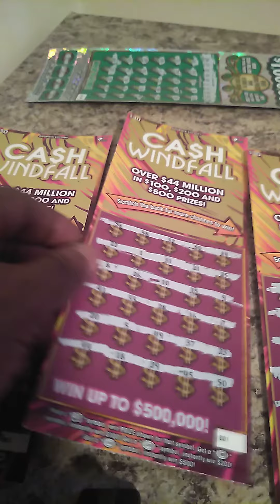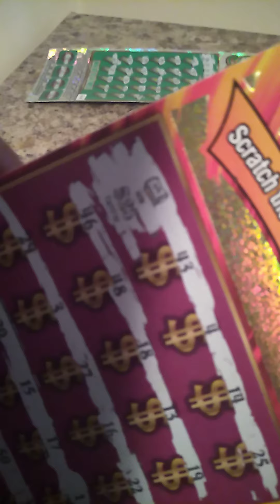windfall and fastest road to mill...❤💚💛